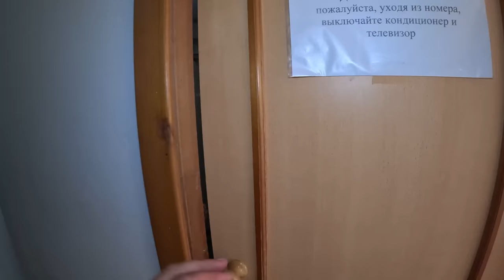АНАПА - ГОСТЕВОЙ ДОМ В ВИТЯЗЕВО Лермонтова 24. 8(908)85-29-939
Гостевой дом "Тепло ".
Анапа, Витязево, Лермонтова, 24.